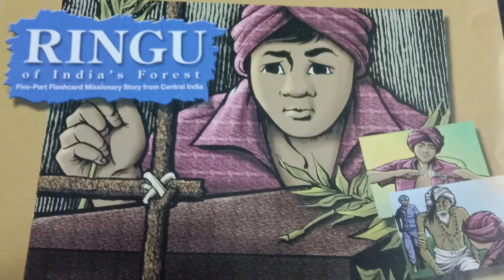Ringu Of India's Forest Story | Part - 8| True Story | Tamil Christian Story | Friendz Army Network✨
✨ Comments 💟

🎆 Ringu Of India's Forest Story 🎆

ringu of india's forest story full movie
the torchlighters amy carmichael full movie,
amy carmichael
jesus christian tamil story,
tamil christian cartoon story,
christian story in tamil jesus redeems,
tamil christian story film,
tamil christian bible story movies,
christian story in tamil new,
tamil christian missionaries story,
tamil christian story for youth,
tamil christian bible story,
christian baby story tamil,
tamil christian sunday class story,
rc christian story in tamil,
christian story in tamil drama,
daniel christian story tamil,
christian story tamil movie,
tamil christian motivational story,
tamil christian message story,
christian story only tamil,
tamil christian real story,
christian tamil stories,
tamil christian moral stories,
christian story in tamil whatsapp status,
tamil christian stories for youth,
tamil christian short story,
tami